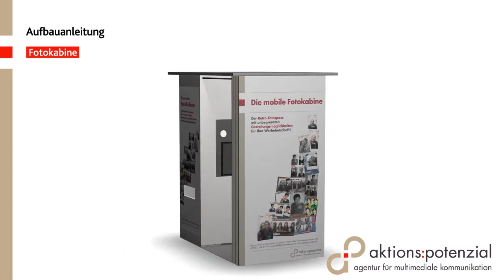Fotoautomat mieten - Fotoautomat für Event & Verkaufsförderung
Mieten Sie den Fotoautomat für Messen, Einzelhandel Aktionen & Events!
Der mobile Fotoautomat bietet Ihnen flexible Einsatzmöglichkeiten, ist schnell
aufgebaut und verfügt über eine Online Anbindung vom Event-Ort direkt ins Netz.

Der Fotoautomat wird dabei garantiert zum Publikumsmagnet! Mieten Sie den
Fotoautomat auch für Ihr Unternehmen: Bieten Sie Ihren Kunden bzw. Besuchern mit dem Foto Attraktion mit Nostalgie-Faktor: Ob alleine oder als Gruppe gequetscht -- der Spaßfaktor im Fotoautomat ist garantiert und Ihre Werbebotschaft nachhaltig präsent!

aktionspotenzial ist eine Agentur für Crossmediales Fotomarketing und hilft Ihnen
gerne auch bei ihrem Projekt. Weitere Infos